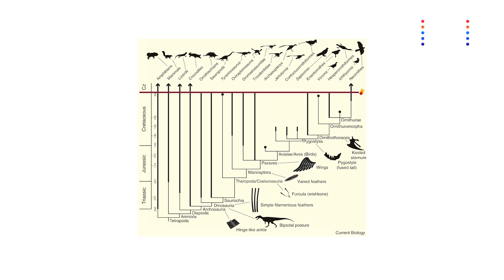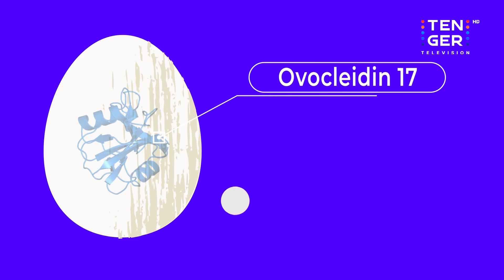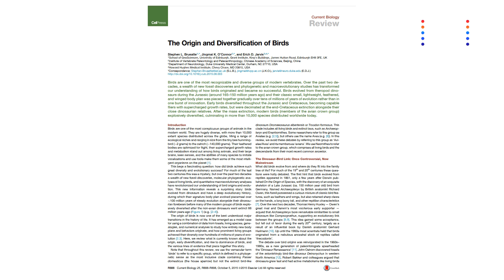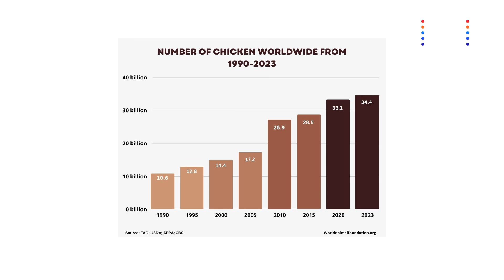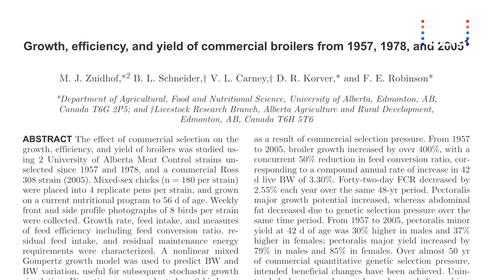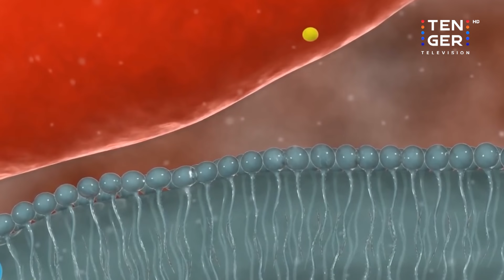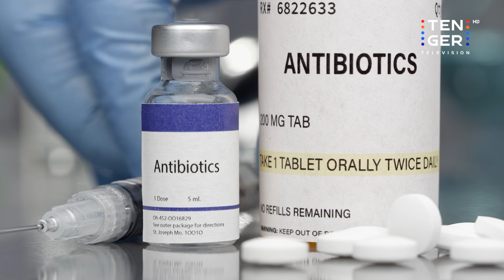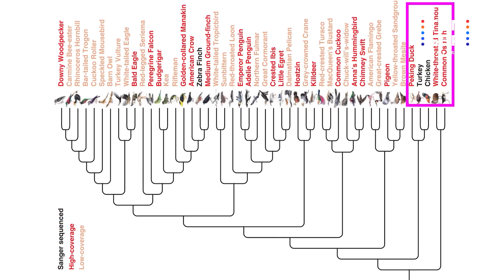Өндөг анхдагч уу? Тахиа анхдагч уу?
Угтаа энэ асуулт парадокс биш. Хувьслын түүхийг харвал маш ойлгомжтой. Хамтдаа харцгаая!